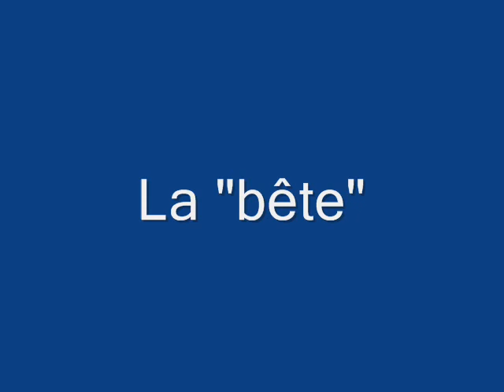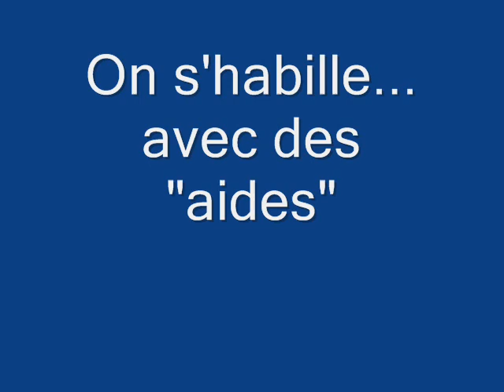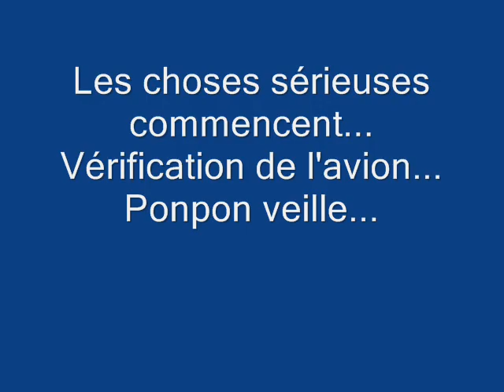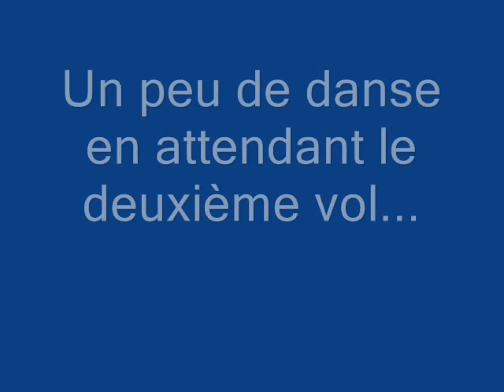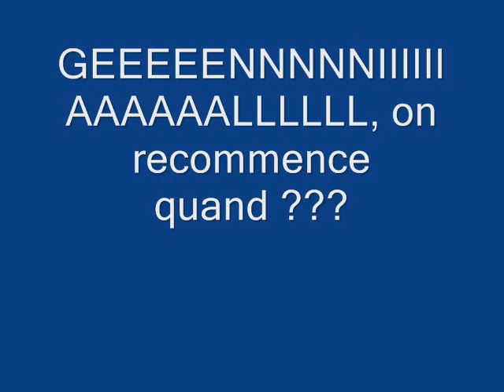Vol en L39 Albatros avec les Ailes de Pégase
26 avril 2009, 2 vols en L39 Albatros avec l'association les Ailes de Pégase, à bord d'un avion de chasse